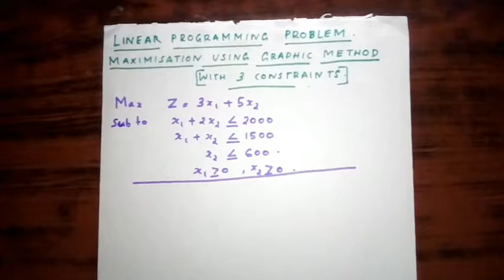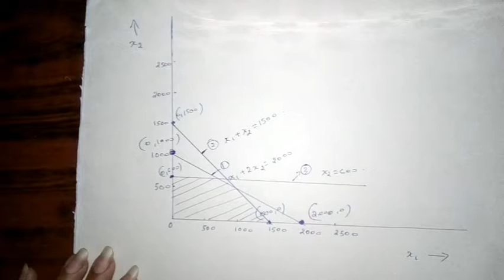LPP using Graphic method (PART -02) | Maximisation With 3 Constraints |Malayalam Explanation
This video shows the procedure to solve maximisation LPP problems with 3 constraints using Graphic method.